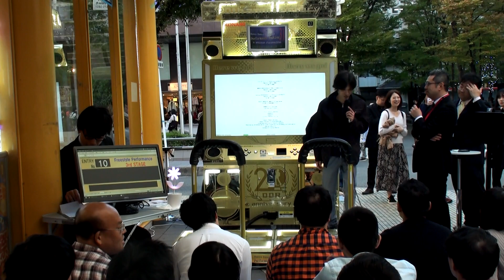[パフォフェス31][3rd Stage 10] くろすマイク / Mike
Performance Festival 31
2019/10/13
アミュージアム茶屋町店